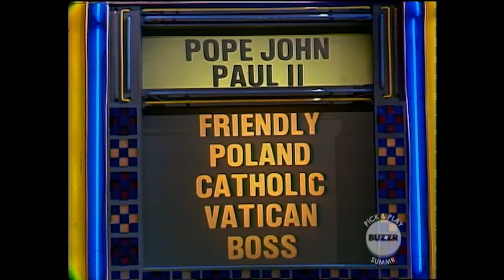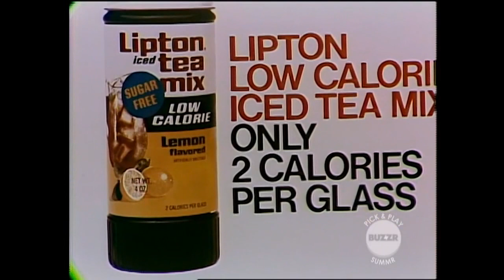Password Plus - Bill Cullen's First Episode (April 14, 1980)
Bill Cullen is substitute hosting and Johnny Olson is substituting announcing on episode 331 of Password Plus. This is Bill's first of four substitute weeks while Allen Ludden is away receiving cancer treatment. Elaine Joyce and Bill Anderson are the celebrities.